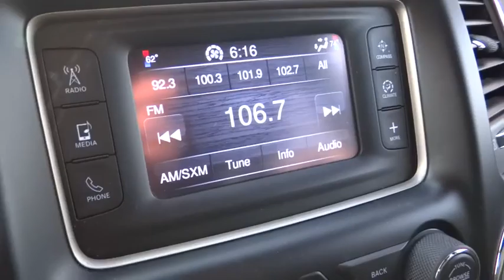2014 Jeep Grand Cherokee Wantagh, Levittown, Babylon, Hempstead, Nassau County NY 242371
2014 Jeep Grand Cherokee

Hassett Automotive
3530 SUNRISE HWY

Come see this 2014 Jeep Grand Cherokee Altitude. Its Automatic transmission and Regular Unleaded V-6 3.6 L/220 engine will keep you going. This Grand Cherokee features the following options: Wheels: 20 x 8.0 Gloss Black Aluminum, Valet Function, Trip Computer, Transmission w/Driver Selectable Mode and Sequential Shift Control w/Steering Wheel Controls, Tracker System, Towing w/Trailer Sway Control, Tires: P265/50R20 BSW AS, Tire Specific Low Tire Pressure Warning, Tailgate/Rear Door Lock Included w/Power Door Locks, and Systems Monitor. Stop by and visit us at Hassett Ford Lincoln, 3530 Sunrise Hwy., Wantagh, NY 11793.